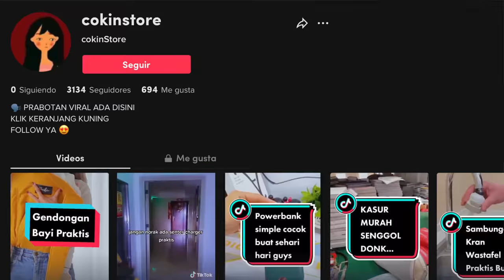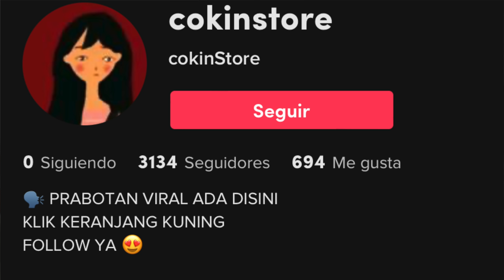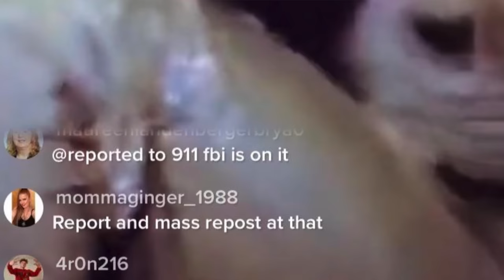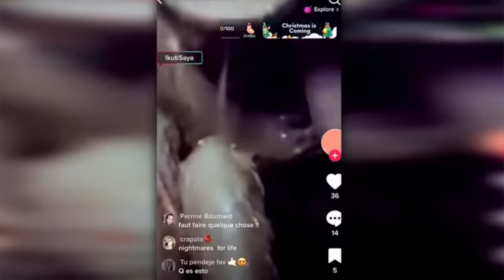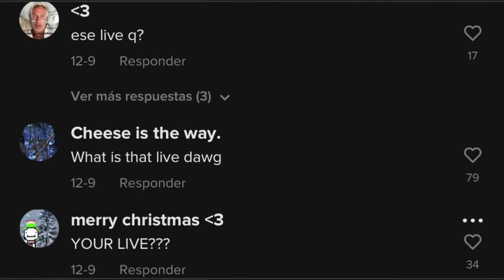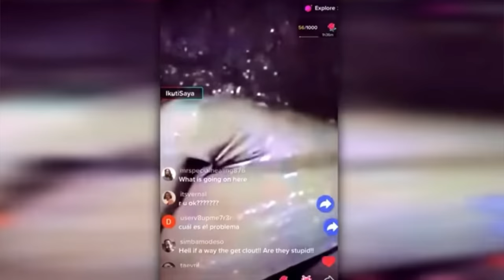UN EXTRAÑO LIVE ESTÁ TRANSMITIENDOSE EN TIKTOK QUE ESTÁ PREOCUPANDO A TODOS 😖 wtf!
Los quiero :)!